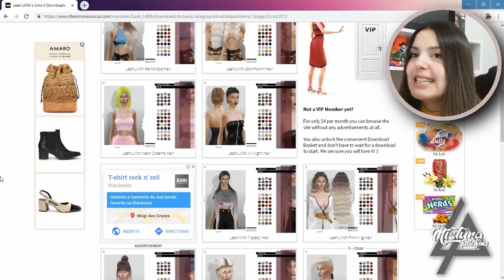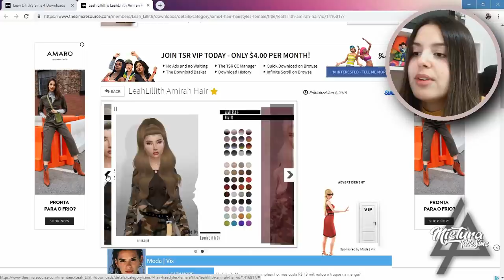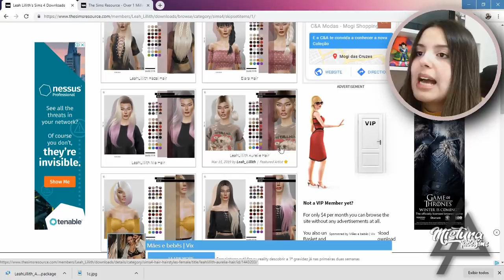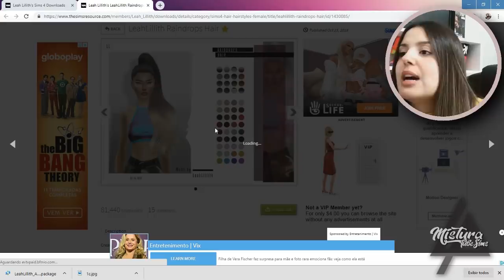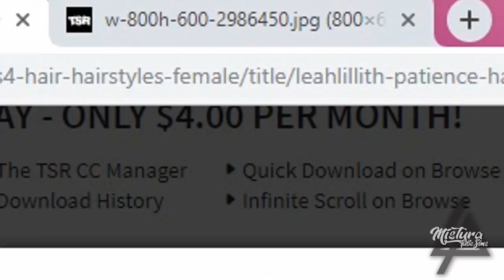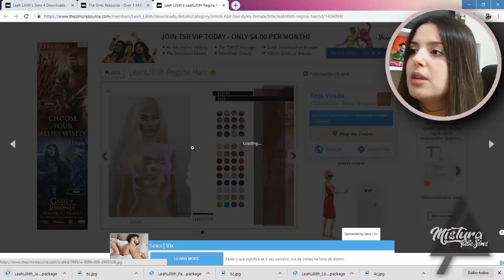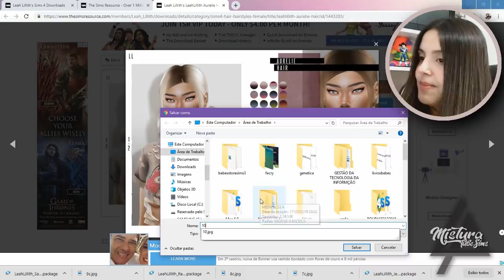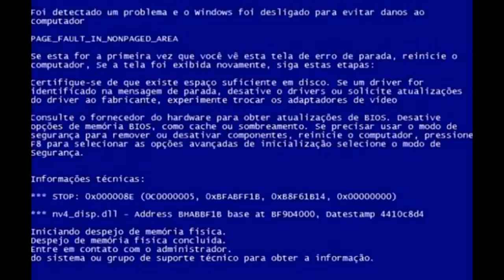VAMOS AO SALÃO✂️ || THE SIMS 4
VAMOS MUDAR O VISUAL NO SALÃO??✂️